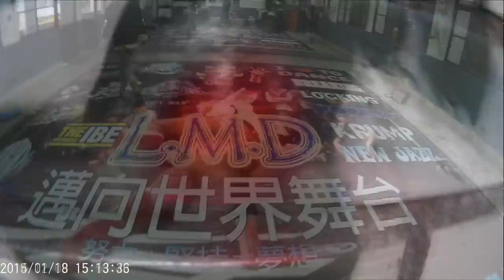2015 B-BOY 小冰舞蹈特輯｜ ( Shaobin trailer )｜ 正常版 ｜台灣霹靂舞 ｜EXIT CREW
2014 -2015 Bboy shao bin life

今年比較特別一點,由於小冰即將從大四畢業

未來的一切都不一定

所以推出了2015生活篇~ 影片當中記錄著小冰平常生活

希望各位都能夠把握時間 珍惜練舞時光

表演時就盡情的享受吧~^^

BBOY SHAO BIN 2015 MIX SONGS

1.1234
2. Welcome To St. Tropez

【小冰】外號的由來
大家為什麼我叫小冰呢?
其實原因繁多 愛吃冰,愛喝冷飲含冰塊在嘴裡，
這些都不是重點~

最主要原因是因為 地板動作 (Breaking ) 基礎裡有一招叫做"Ice"(六大基礎動作之一)
翻成中文就是"冰" 的意思，小冰先接觸的招就是它，所以對ICE類的招式非常拿手 ，
曾經自創很多相關的招式還能與道具結合，這也是小冰的由來！

成長經歷
街舞影片開啟了舞蹈之路
從小都在純樸的宜蘭長大的小冰，個性有點害羞內向，直到國三那年看到了韓國街舞影片讓我非常震驚，讓我開始崇拜街舞。由於宜蘭資源不像大都市來的充足，但喜愛街舞的我並沒有因此而退縮，我靠著網路上的影片開始學一些舞蹈的基礎。
跳舞讓我找到志同道合的朋友，並訓練我領導能力
高中上來台北讀書發現台北是一個多元文化的城市，資源也非常的多。看到很多人為自己的夢想堅持與努力，讓我內在的舞蹈熱血不斷的被喚醒與沸騰。練舞的地方認識了很多志同道合的朋友，讓我與朋友創了一個團叫Crazyboy，這團讓我們一起表演、比賽以及變強。使得原本內向、害羞及不擅言詞的個性，慢慢轉變為活潑、大方且具領導能力。那一陣子除了學到很多跳舞方面的文化與歷史，也讓我在跳舞中了解原來跳舞可以消除煩惱，讓我以正向積極的態度來處理任何事情。
努力+堅持=夢想
在黎明技術學院參加熱舞社並擔任社長，這段過程讓我不斷的努力學習並自我成長，也常代表學校出去表演，在這之中除了要帶領學弟妹們之外，還要處理行政上的公文，讓我面臨很大的挑戰，然而每每我遇到困難以及跳舞現實面的問題時，我都會想起國中老師跟我說的一句話就是─努力+堅持=夢想。跳舞是我最喜歡的事情，其實我一直夢想有天我可以因為跳舞而出國比賽或表演，因此在跳舞的過程中我無論我遇到多大的困難，我都會一直努力的堅持下去來實踐我的夢想。

興趣專長
我最愛的興趣就是跳舞，除了地板(Breaking)以外我還會喜歡嘗試其他舞風，而讓我原有的舞風在排舞或編舞的時候更有想法，平常無聊的時候我會上網看看Youtube的各種影片，不管是舞蹈、音樂或是藝術方面的影片，我都會多方面的涉獵，因為我覺得藝術無國界，多欣賞別人的作品可以刺激我的大腦。看這些影片的同時我也會從中學習別人的攝影技巧讓我更有靈感，我也喜歡做些舞蹈或其他影片放在網路上，在人們低潮時還能帶來正向的能量與前進的動力。

我喜歡做影片把每一年的成果都記錄下來!!
希望給大家更多的動力^^

(含節目演出及個人演出)

Facebook請收尋: 街頭藝人-小冰/ Street artist- Shaobin